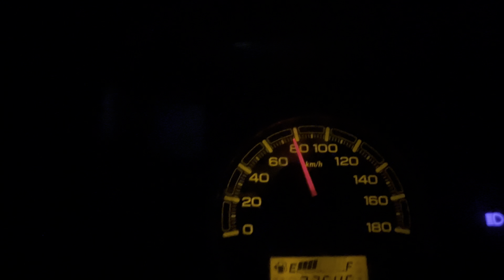Alto ke kiye tyre change totel cost 😳/ 4 tyres kitne ke aye ? / alto me ki top speed / alto new vlog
The darpok rider